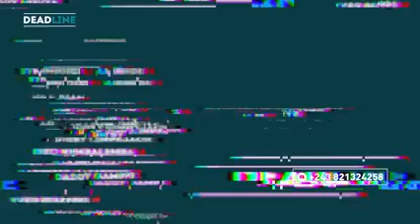FCC: Rétrospective et bilan en RDC.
Le Secrétariat Général de l'ANADEC, Mr JeanHenocKabalo, membre du FCC, dresse un bilan sur les causes de l'échec du FCC aux Élections de 2018, ainsi que la rupture du CACH et du FCC dans la gestion du nouveau mandat du Président FélixTshisekedi.